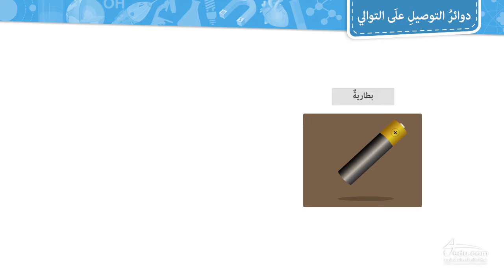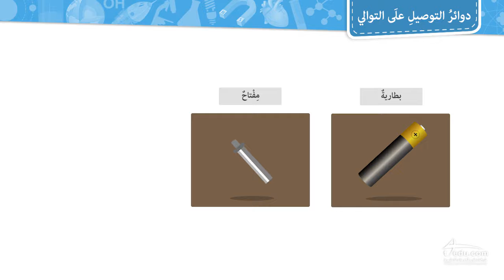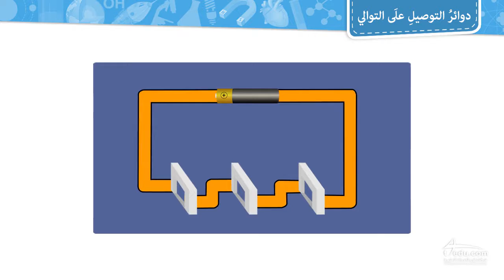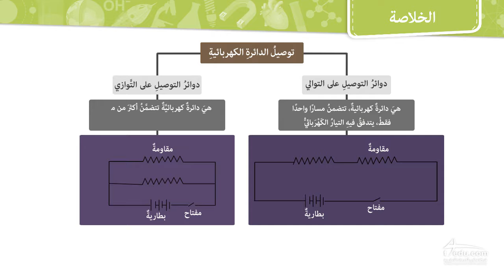دوائر التواالي - الصف الثالث متوسط